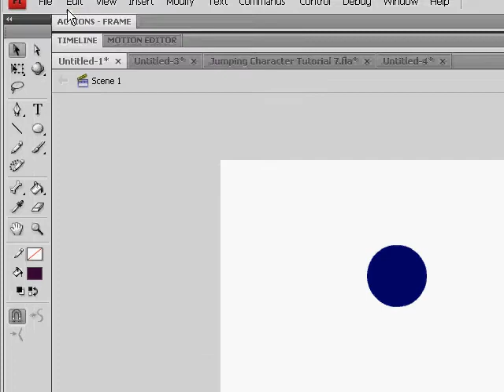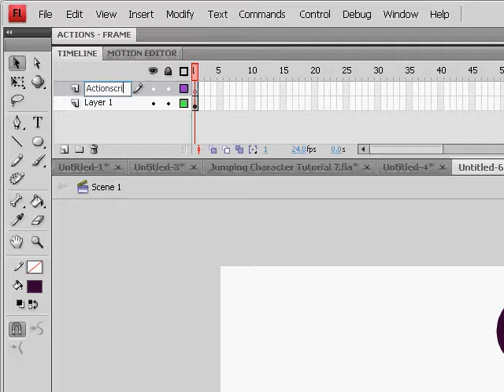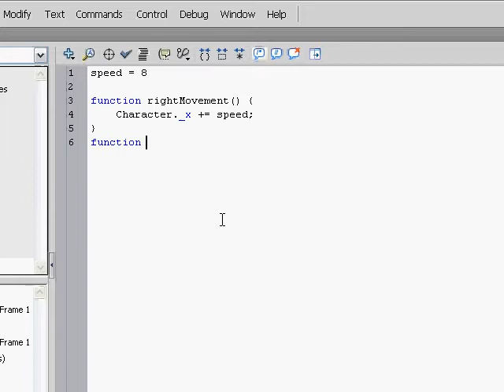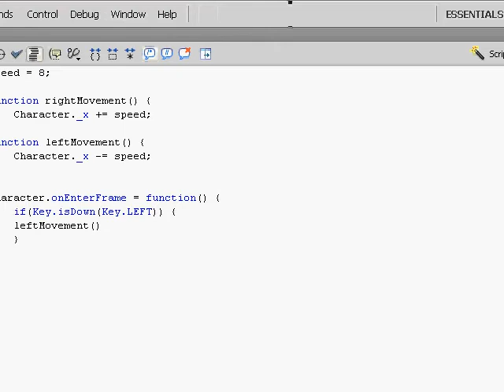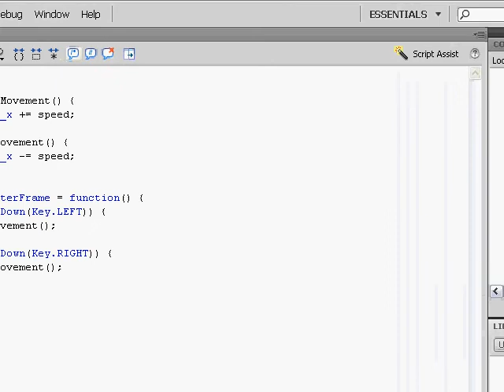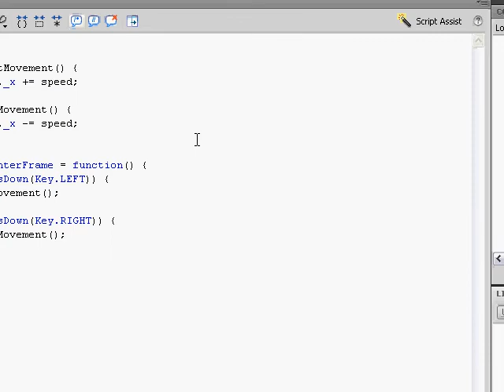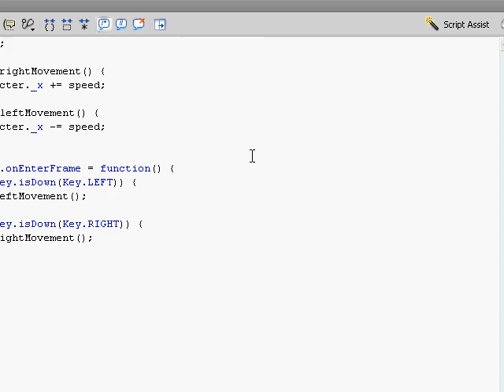Flash CS4 Tutorial 1 - Moving Character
This tutorial will teach you how to create a basic moving character on Adobe Flash CS4